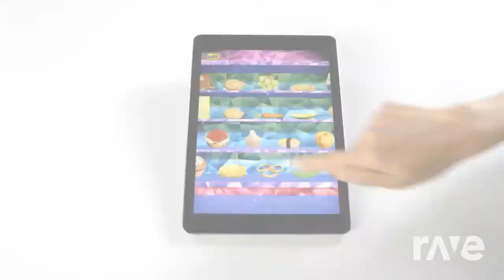e08fb577 c975 4396 bcbb 457b1dc33cd4720